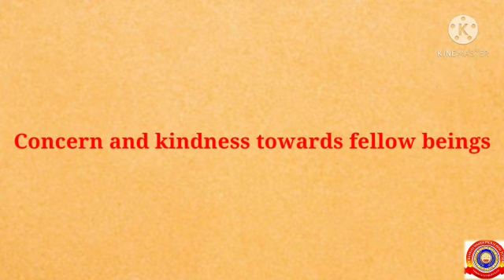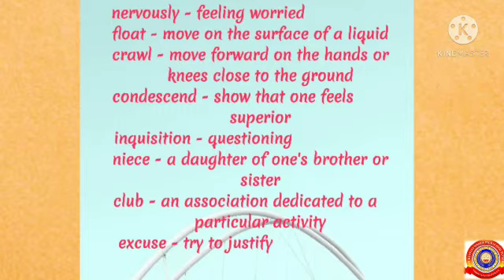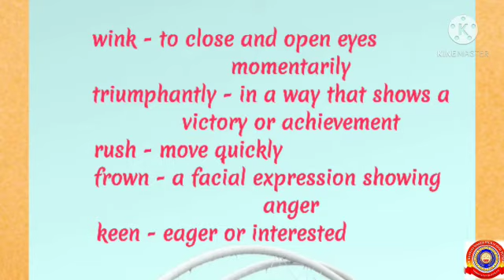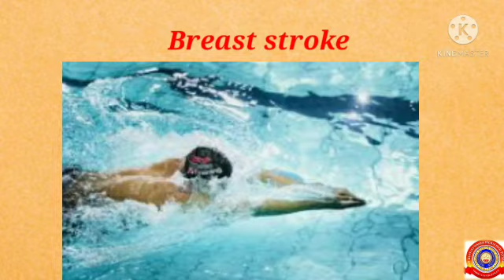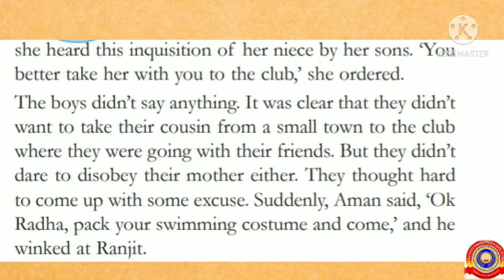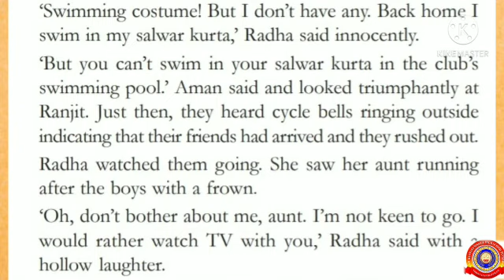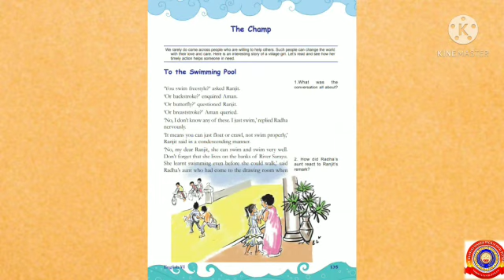KRSMA#Standard 6 English Part 2 Unit 5 Lesson 1 The Champ.